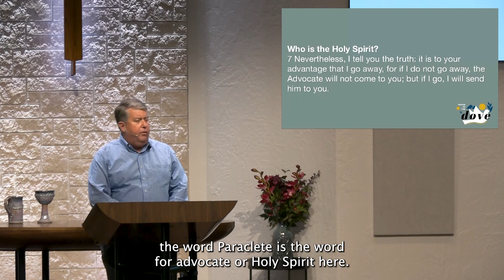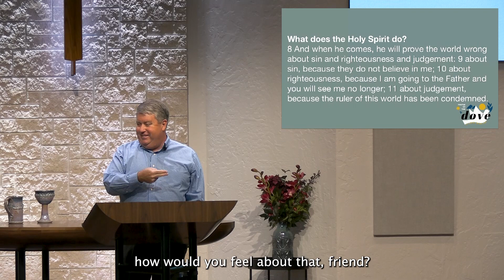Sermon 6/23/24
Pastor Steve Beard continues our series on the Holy Spirit: People of the Dove.
John 16:5-15
”The Advocate”